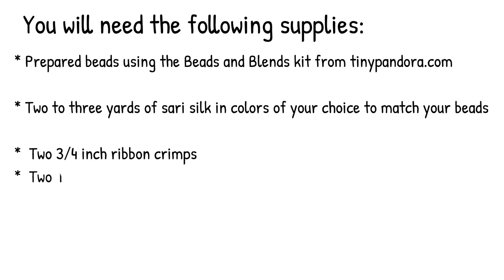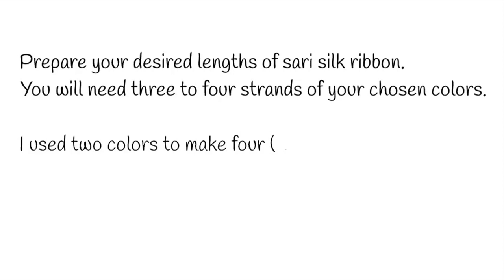Inspiration Necklace by Angela Thompson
This gorgeous sari silk and polymer necklace is an interesting and original project that will let you express your inner artist!  I'm going to make this one in a gothic style with lacy patterns and black silk because...why not? I hope you'll take Angela's concept and apply all your favorite colors and designs to create pieces that say "YOU!'
Studio Cryptique is the talent development/production company Studio Cryptique selects 12 artists per year to be on the Be Seen-Be Known Team. As a BSBK artists, our team designs their own projects, film their process and create a free printable PDF available